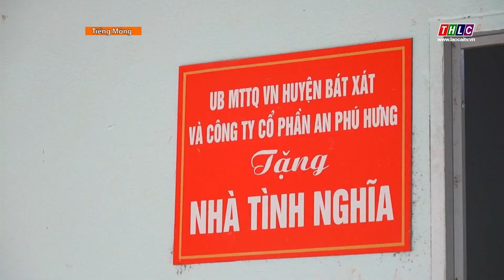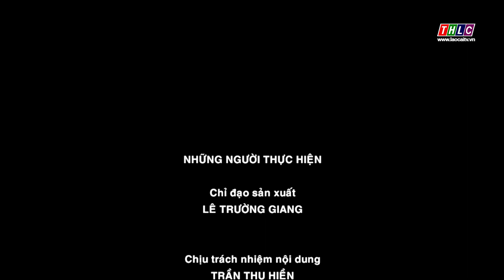Thời sự tiếng Mông (13/2/2024) | THLC